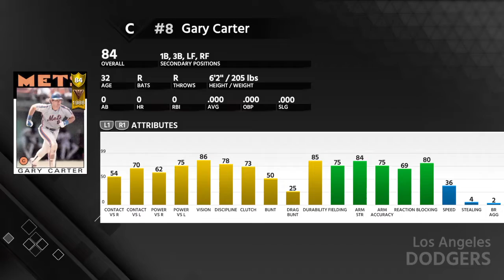Grinding for Gary Carter | MLB The Show 18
Welcome to my channel, this is going to be a gaming channel, i will usually play games that i currently play but if not i will play games that you would suggest me to play.